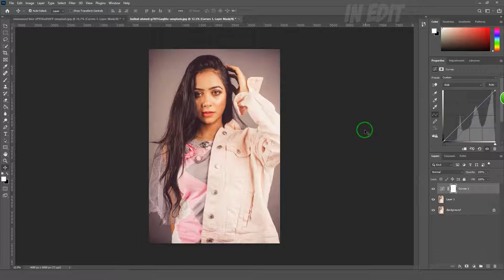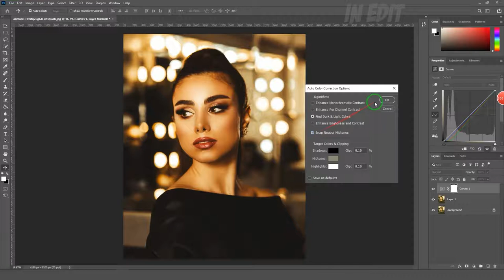Smart Color Correction In Photoshop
Learn Smart Color Correction In Photoshop

Photo By: Zhore Nemati